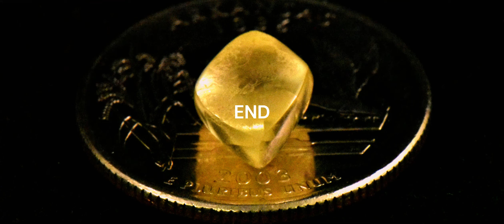DJ Wardove - Big Carrots '80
DJ Wardove
Big Carrots '80

Instrumental track and video created by DJ Wardove on 04/07/2023.

Please also see Noah23, Kool Keith, and DJ Wardove in Forbidden History, a single from Noah23's upcoming album Tank Girl. )

WARDOVE.BANDCAMP.COM

This video and soundtrack used a Samsung Galaxy Note 10 and Microsoft Windows 11 workstation using AI assistive technologies, high tech, and low fidelity techniques. HighTech LOFI DIY ♥ rock ♠

♥♥23.4♥♥♥ ♪♫
smell sign discs
New Cocoon

Timothy S. Stafford is DJ Wardove.